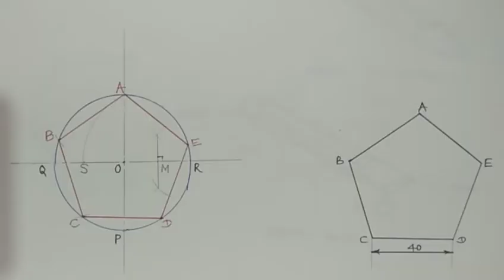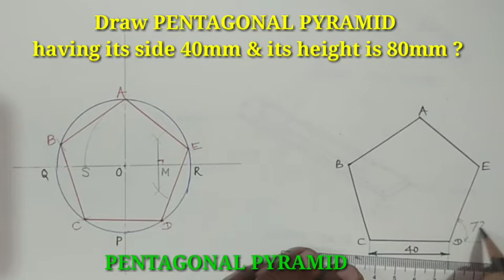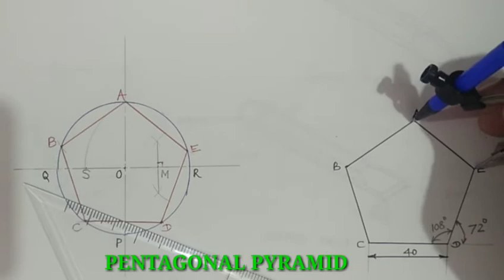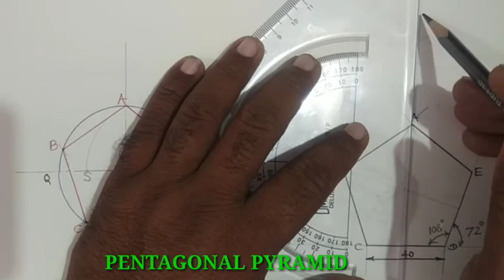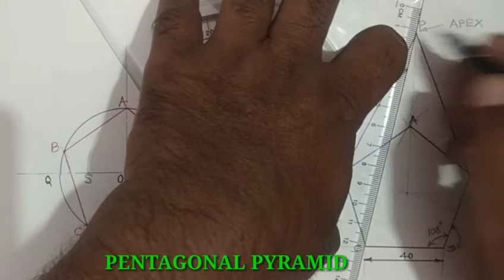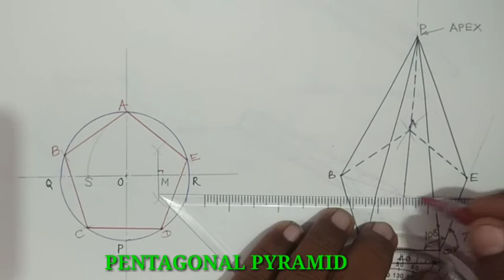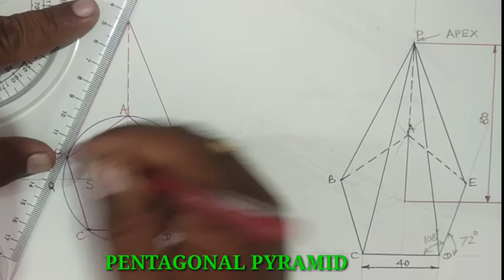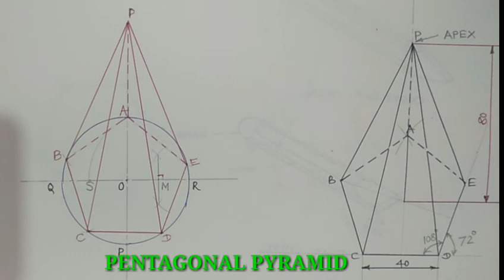How to draw PENTAGONAL PYRAMID? ENGINEERING DRAWING.